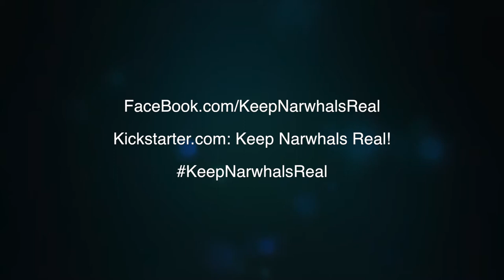The Dangers of Seismic Cannon Mapping - Keep Narwhals Real!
For More Info Head Over To: Keep Narwhals Real!